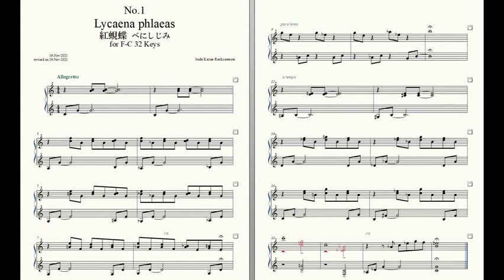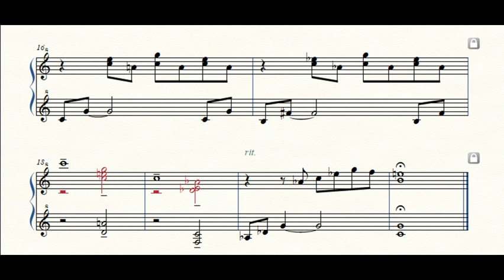Rockzaemon “Lycaenidae” Preludes for Celesta or Toy Piano No.1.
Rockzaemon.
Lycaenidae No.1.

Lycaena phlaeas 紅蜆蝶 べにしじみ

「Lycaenidae-蜆蝶」、新シリーズです。
6曲だけで構成するつもり。
易しいテクニックの曲集（のつもり）。
いつもお世話になっている韓国のトイピアノ演奏家 Hyeree Cha さんに献呈することになります。